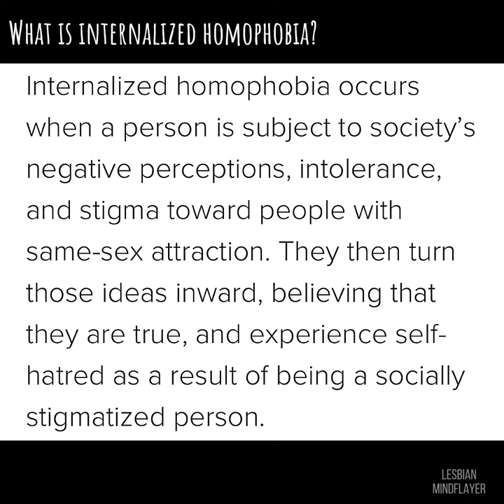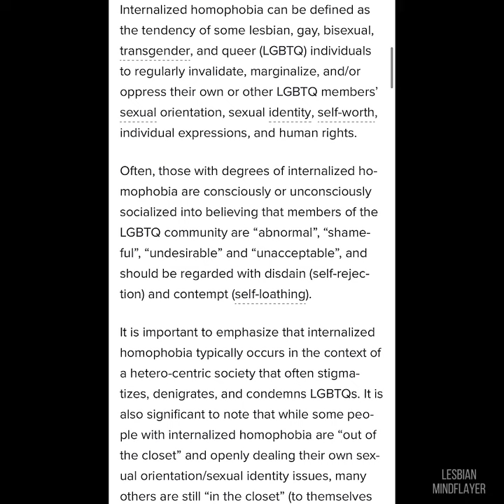Internalized Homophobia in Queer Media 🏳️‍🌈 (Mike Wheeler, Stranger Things & Lukas, Eyewitness)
A subject near and dear to my heart as someone who experienced it. Internalized homophobia is a horrific battle experienced by many gay people. Here is how this real life experience is shown in fictional media and how Luka’s storyline might give us an idea on where Mike is going.